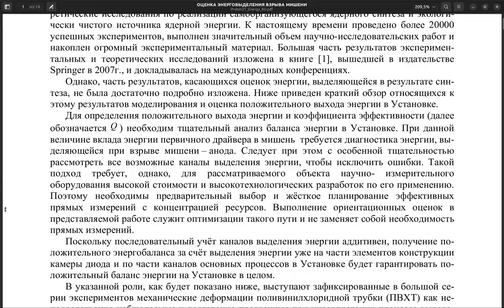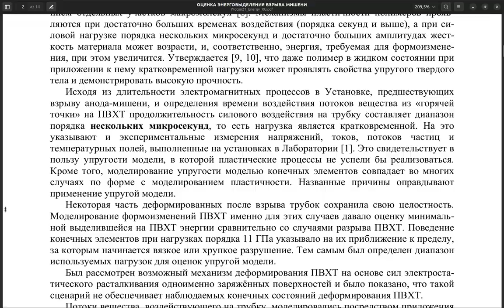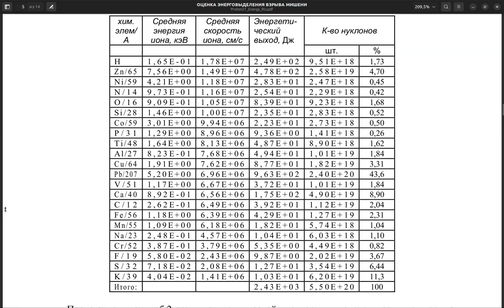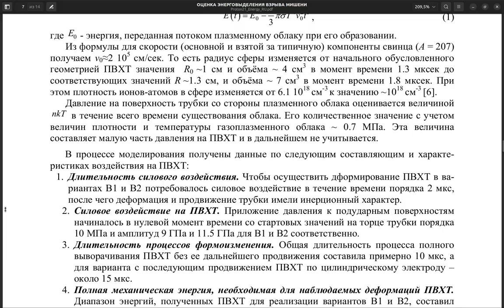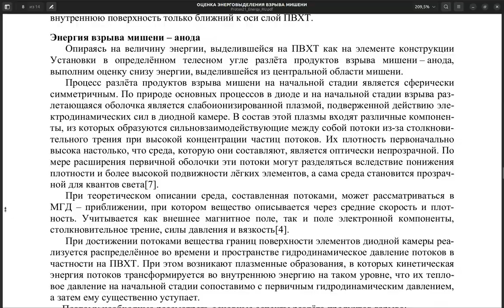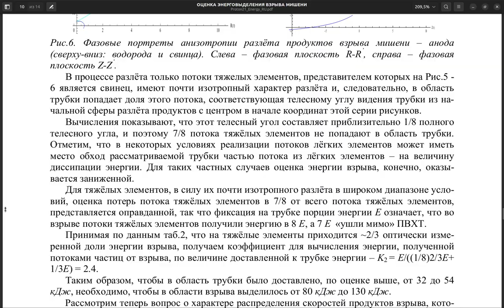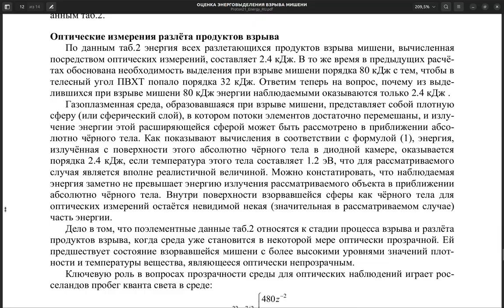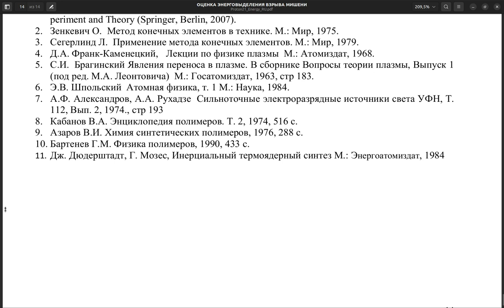ОЦЕНКА ВЫДЕЛЕНИЯ ЭНЕРГИИ В ЭКСПЕРИМЕНТАХ «ПРОТОН-21»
Books